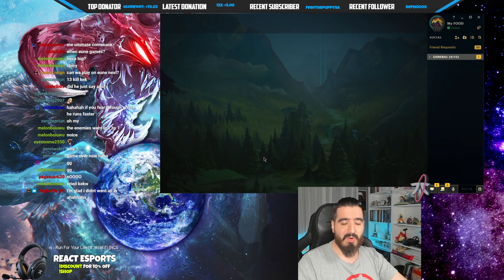Meet our NEW OP Hecarim Top Lane Build and be UNSTOPPABLE 🔥 170.000 TOTAL DMG 🔥 LoL Hecarim Gameplay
You want the best Yasuo 11 Hecarim TOP NEW RUNES Build for TOP/MID/Jungle? Then enjoy:
For runes we will be using:
Precision + Sorcery
For Precision:
- Conqueror (Bonus AD plus Healing)
- Presence of Mind (Bonus mana regeneration)
- Legend: Tenacity (Bonus Tenacity stacks)
- Coup de Grace (More Damage at Low health targets)
For Sorcery:
- Manaflow (Bonus mana stacks plus regeneration)
- Transcendence (Bonus CDR and Q-W-E CD Refund after every kill/assist)
Also you will get for:
OFFENSE: 10% Attack speed/Ability Haste
FLEX: AD
DEFENSE: 6 armor/8 Magic Resist
This runes will give you everything you need for Hecarim to do insane damage
Full Heca s11 Items build: Trinity force, Spirit Visage, Tenacity boots, Dead man's plate, sterak, Death's dance and Elixir of wrath!

Conqueror Hecarim vs Ornn TOP Lane Build Ranked Flex 2021 season 11 Gameplay League of Legends